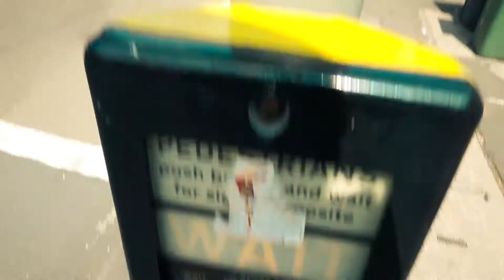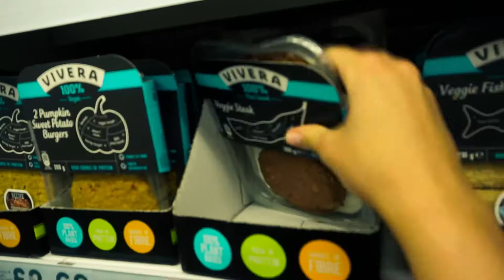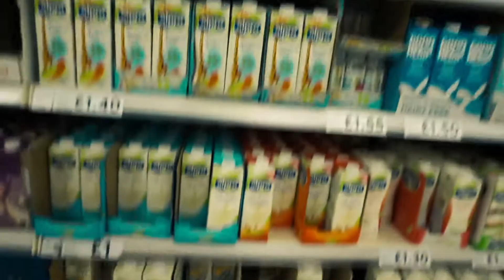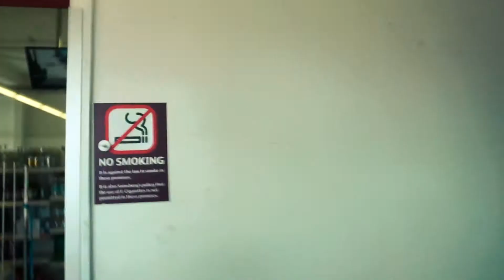Destroying furniture & food shopping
I am currently going through the last arrangements before moving out so my dad is here to help. As you can see it turned out to be much fun and ended up in us distroying the furniture.

MY GRADUATION IS COMING FAST SO EXPECT A VLOG !

Much love